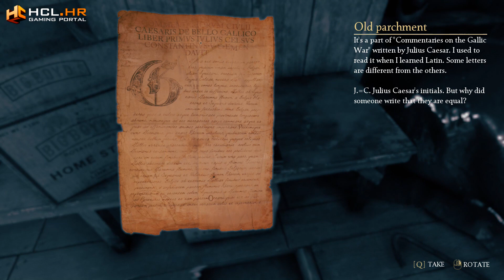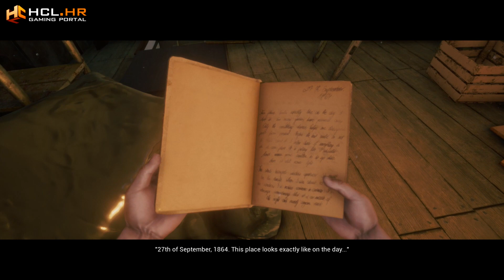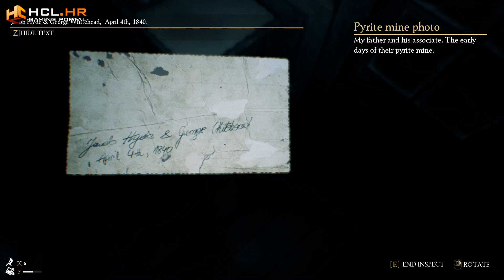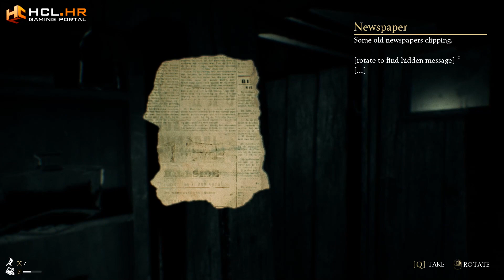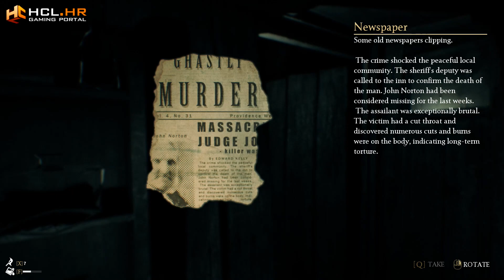NOVA IGRA OD IZDAVAČA THIEF SIMULATORA - The Beast Inside